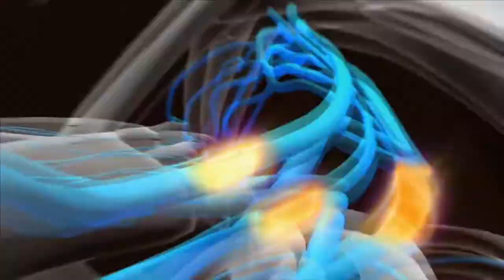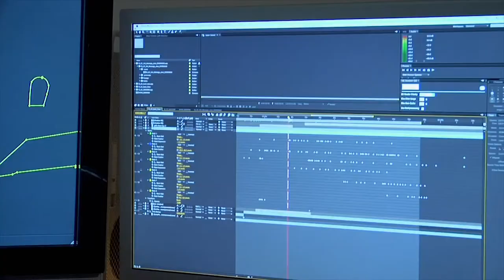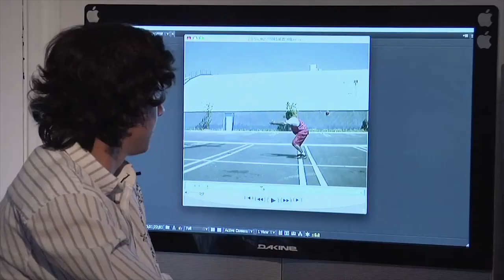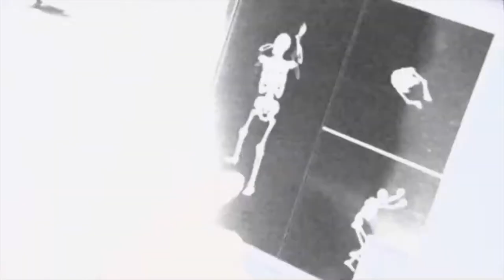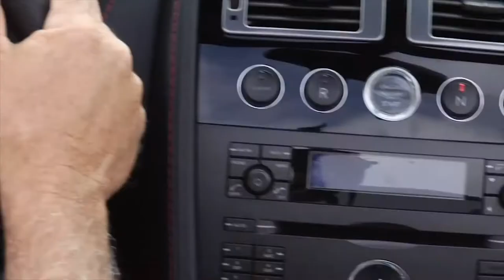Crazy stunts standing jump 100mph car (Sport Science) Jump for Life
Stuntman Damion Poitier attempts to re-create the Kobe Jumps Car commercial for real.  Attempts to nail a perfectly timed jump over a Maserati going over 100mphv. Could this jump mean life or death for Damion?